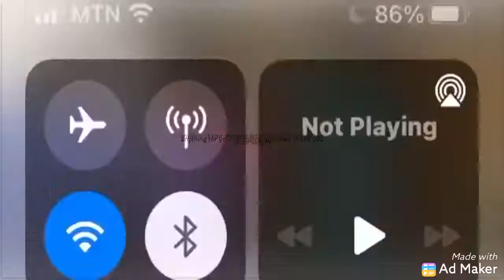Tukye is a new song coming from out from the Kumerican gengs